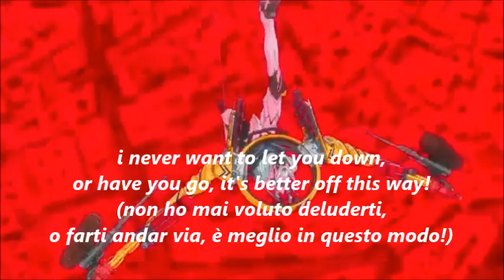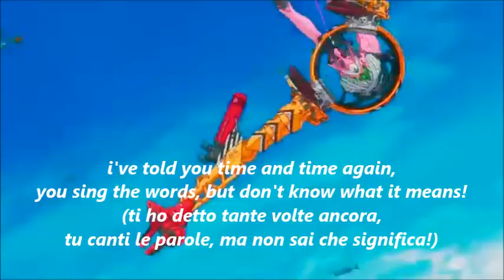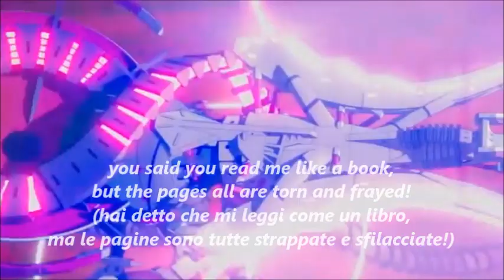Mari is not okay - NGE (AMV)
Tributo al persongaggio Mari della serie animata Neon Genesis Evangelion.
Canzone: "i'm not okay" - My Chemical Romance.